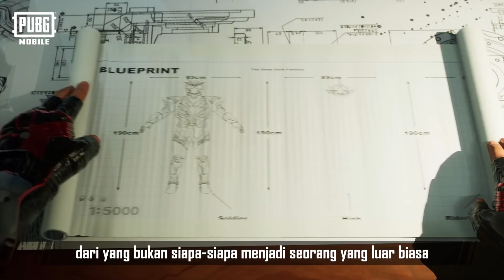Royale Pass Season 13 : Toy Playground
Manakah yang menjadi pilihan kamu ? Ranger Merah, Ranger Biru atau Nebula Hero ?

Yang pasti, mereka semua adalah superhero yang dapat mengalahkan segala musuhnya. Berubah dan bergabungalah dengan mereka untuk mengalahkan lawan-lawan kalian di dalam game PUBG Mobile

🔥 Game Mobile Battle Royale # 1! 🔥